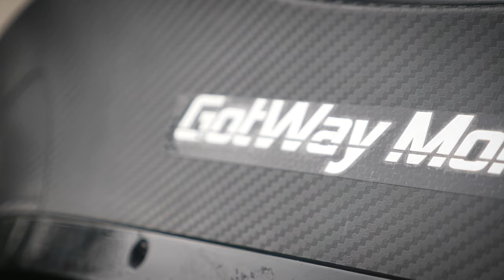RetroWheel, MONSTER V3, pas vraiment une review...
Cette Semaine, l'occasion m'a été donné de te parler d'un modèle de roue un peu dépassé ! Il ne m'en a pas fallu plus... Enfin, si un peu pour te parler de la gotway Monster V3

✅ BonheurTopBudget : pas de réduc en plus pour toi mais un petit truc pour moi
✅ BonheurEconomique : 2% de réduc pour toi
✅ BonheurSerenite : 5% de réduc)

Voilà, si avec tout ça, tu ne passes pas le pas...

Music du générique intro/outro : MERCI N8B !!!
(allez faire un tour et dites lui bonjour de ma part !!